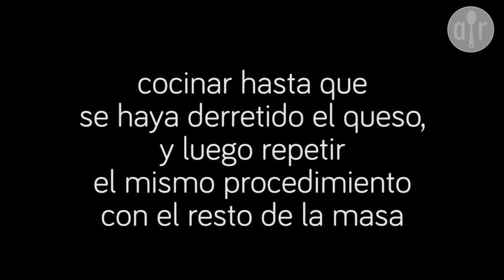Pizza a la parrilla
LINK DE LA RECETA quien no le gusta la pizza? Con ésta receta, usted podrá preparar deliciosas pizzas a la parrilla sin necesidad de prender el horno ni ensuciar la cocina. Con una tapa de cacerola grande y sus ingredientes favoritos, estará lista para poner las manos en la masa.

Para más recetas, tips e ideas, visitá nuestro sitio Allrecipes.com.ar, nuestra comunida de cocineros como vos, con más de 15,000 recetas:

Music rights:
Red hot son
JR Tundra